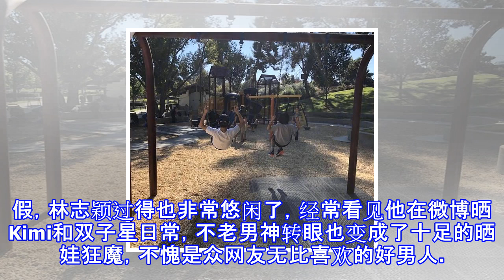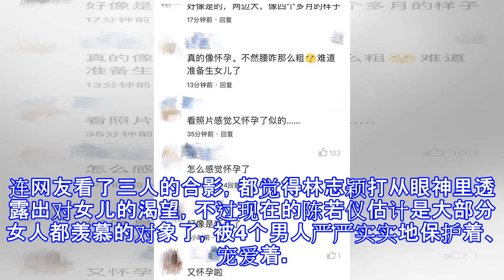林志颖再度当爸？陈若仪孕味十足出镜，颇有林志玲即视感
林志颖再度当爸？陈若仪孕味十足出镜，颇有林志玲即视感 姑姑爱热剧 07月23日00:19 关注 确定不再关注此人吗 确定取消 话说这个暑假，林志颖过得也非常悠闲了，经常看见他在微博晒Kimi和双子星日常，不老男神转眼也变成了十足的晒娃狂魔，不愧是众网友无比喜欢的好男人。除了跟钟丽缇一家组队去美国游玩外，近段时间的林志颖经常现身镜头前陪老婆孩子，一家三口经常撇下双子星大步行走在祖国大好河山里，路灯下的一家三口牵手照十分温馨有爱。别看林志颖长得帅，但顾家能力简直满分，经常忙完工作就立马飞回家跟孩子玩，偶尔还会童心未泯地跟Kimi荡着秋千，转眼小小志已经长得和林志颖差不多一样大小了。按理说林志颖已经...